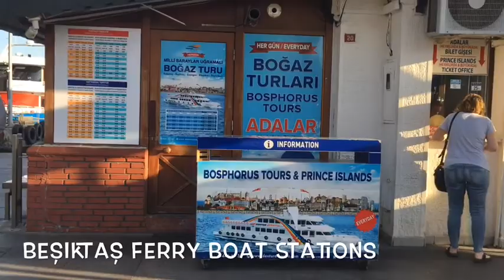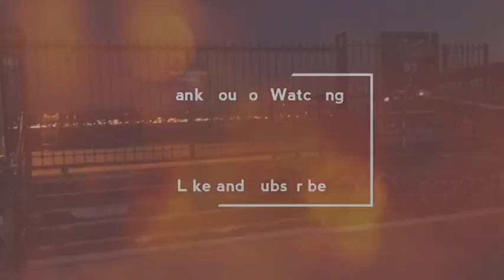Walk Around Beşiktaş Relaxing on Beşiktaş Seaside#Istanbul Touristic Place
If looking for a place to relax and with a bosphorus view consider Beşiktaş as your bucket List this area is close to everywhere.